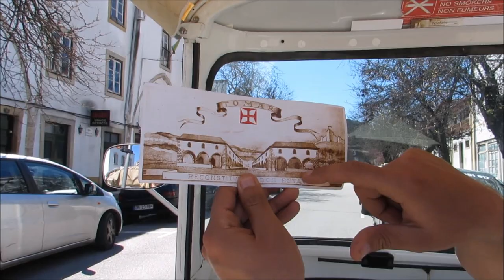Passeando de tuque tuque em Tomar - Minha vida em Portugal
No vídeo de hoje trago um gostoso passeio de tuque tuque pela cidade de Tomar! Confira no vídeo!